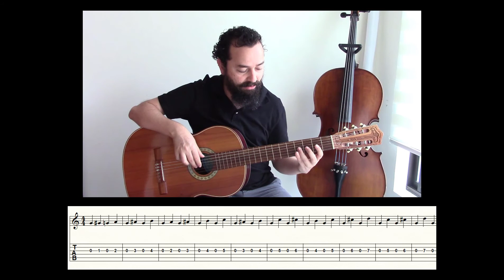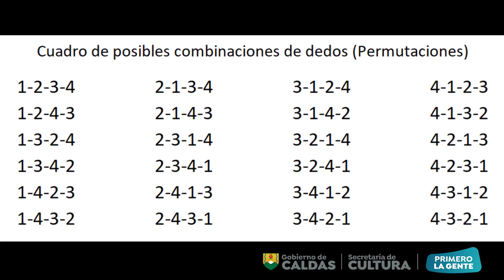Clase con el Docente de la Escuela Departamental de Música de Caldas, Ricardo Arenas